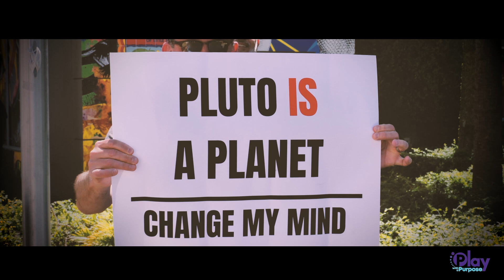Fear Factor Teambuilding Event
The "Fear Factor Challenge" is not just an ordinary team-building exercise; it is a four-hour race that will push the boundaries of participating teams, test their endurance, and put their ability to work under pressure to the ultimate test. This dynamic event, designed to excite and thrill, will see teams embark on a heart-pounding journey through the city. The city's iconic landmarks, vibrant neighborhoods, and cultural gems will serve as both the playground and the battlefield for this exhilarating challenge.
What to Expect:
This event is not for the faint of heart. Teams will face fear-inducing challenges that will push them to their limits, requiring quick thinking, adaptability, and unwavering teamwork. Expect a mixture of physical challenges, mental puzzles, and adrenaline-fueled experiences that will test your participants' mettle while bonding them like never before.

This event can be operated anywhere in the world!
Facilitated by the best teambuilding company - Play with a Purpose!